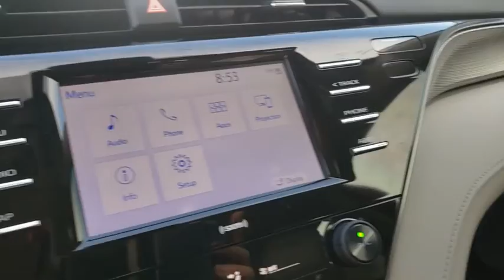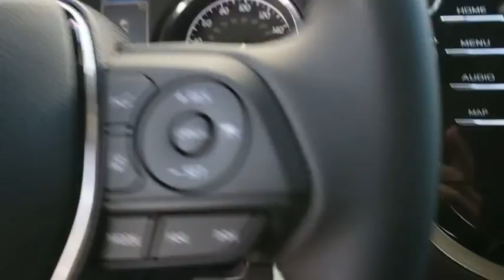2020 Toyota Camry Davenport, Celebration, Kissimmee, Lakeland, Sebring, FL LU396534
Supersonic Red New 2020 Toyota Camry available in Davenport, Florida at Miracle Toyota. Servicing the Celebration, Kissimmee, Lakeland, Sebring, FL area.

Miracle Toyota
37048 US-27

Recent Arrival!Supersonic Red 2020 Toyota Camry SE 2.5L I4 DOHC 16V4-Wheel Disc Brakes 6 Speakers ABS brakes Air Conditioning AM/FM radio: SiriusXM Apple CarPlay/Android Auto Auto High-beam Headlights Automatic temperature control Brake assist Bumpers: body-color Delay-off headlights Driver door bin Driver vanity mirror Dual front impact airbags Dual front side impact airbags Electronic Stability Control Emergency communication system: Safety Connect with 1-year trial Exterior Parking Camera Rear Fabric Seat Trim w/SofTex Four wheel independent suspension Front anti-roll bar Front Bucket Seats Front Center Armrest Front reading lights Front Sport Bucket Seats Fully automatic headlights Illuminated entry Knee airbag Leather Shift Knob Low tire pressure warning Occupant sensing airbag Outside temperature display Overhead airbag Overhead console Panic alarm Passenger door bin Passenger vanity mirror Power door mirrors Power driver seat Power steering Power windows Radio data system Radio: AM/FM Audio System Rear anti-roll bar Rear reading lights Rear seat center armrest Rear side impact airbag Rear window defroster Remote keyless entry Security system Speed control Speed-sensing steering Split folding rear seat Spoiler Sport steering wheel Steering wheel mounted audio controls Tachometer Telescoping steering wheel Tilt steering wheel Traction control Trip computer Variably intermittent wipers and Wheels: 8.0J x 18 Black Machined-Finish Alloy.Factory MSRP: $29560 28/39 City/Highway MPG